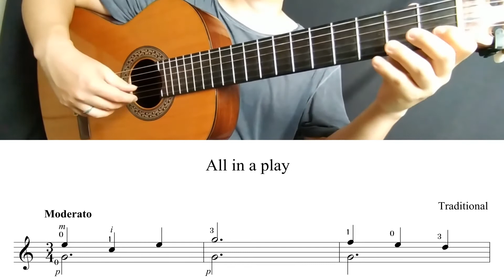All in a play (Traditional) - "The first Guitar Milestone" + PARTITURA